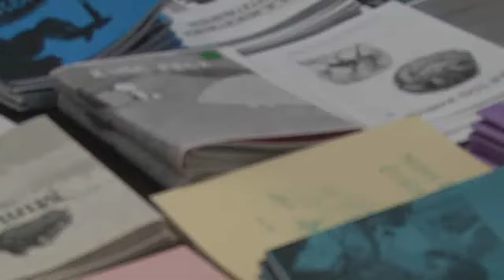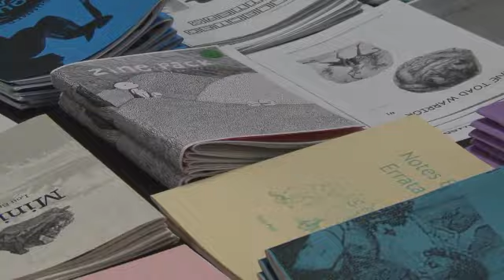Make: Do. June. Big.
As Adelaide continues to leak its young creatives to Melbourne and Sydney, some stay to create new networks, events and outlets for emerging writers, artists and designers.

Featuring art from Big!